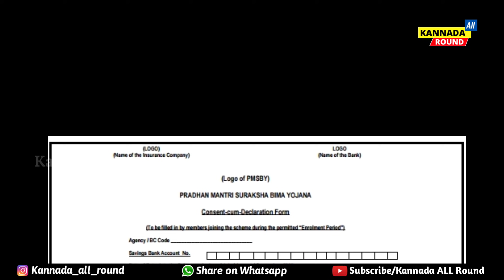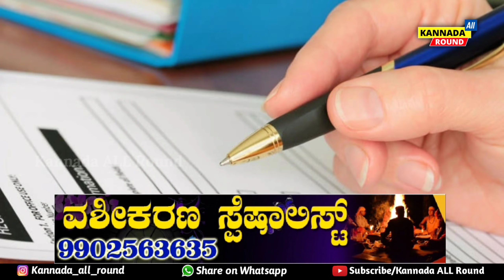ಗುಡ್ ನ್ಯೂಸ್ ಈ ಫಾರಂ ಭರ್ತಿ ಮಾಡಿದರೆ ಸಾಕು 2 ಲಕ್ಷ ರೂಪಾಯಿ ಸಂಪೂರ್ಣವಾಗಿ ಉಚಿತ // PM Suraksha Bima Yojana 2021